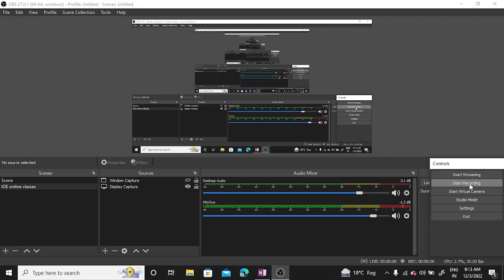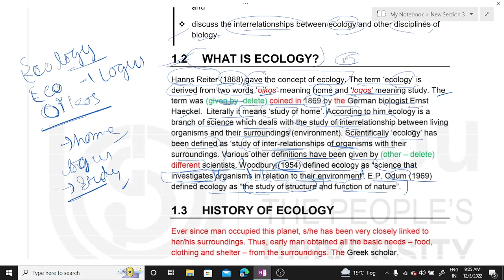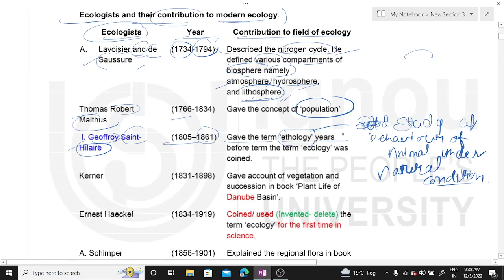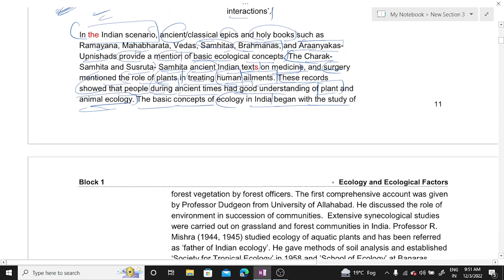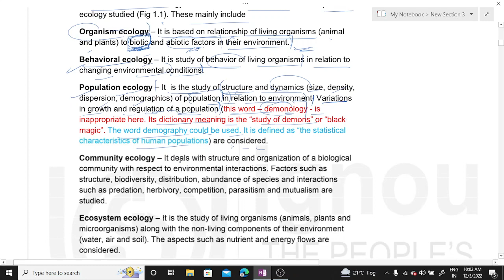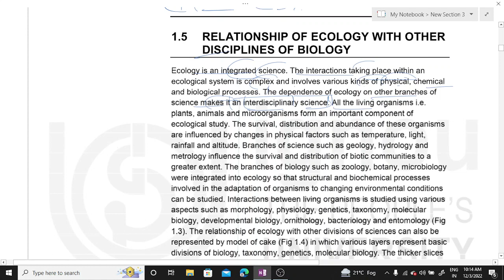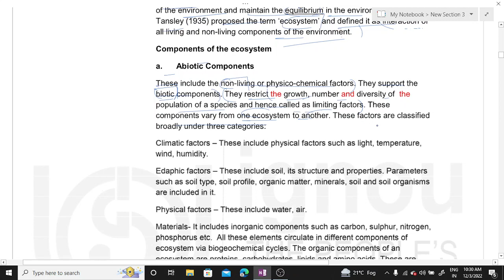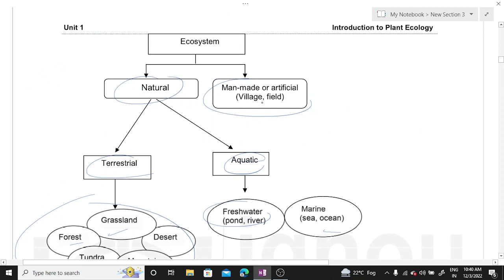Introduction to Plant Ecosystem(Part-1)| BBYCT-133 | BSCG Lecture | Manish Gupta